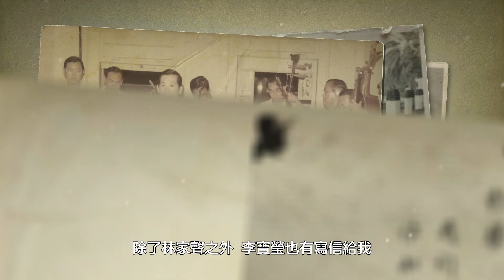《朱慶祥藝術回顧》第六集 | 朱慶祥戲曲藝術傳承及示範計劃｜林家聲 麥炳榮 鳳凰女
在朱師傅的藝術人生中，有很多和他一起成長，一起合作的好友，其中，前輩林家聲的名字，經常掛在朱師傅口邊。

新一集的《朱慶祥藝術回顧》，朱師傅將會分享與聲哥 林家聲 相知相交的故事，更會憶述參加名伶 麥炳榮、鳳凰女 領導「大龍鳳劇團」的珍貴點滴。

5月5日中午12:00 播放。

此外，歡迎各位前往Podcast應用程式收聽本節目

計劃簡介
《朱慶祥戲曲藝術傳承及示範計劃》透過粵劇口述歷史、現場實錄及示範演出片段，把這位當代藝術名家的資料、心得，透過科技，賴以保存。

現年95歲的朱慶祥師傅，生於梨園世家，其父親、姐姐、兄長俱從事戲班演出，在耳濡目染之下，早已對音樂、戲曲產生濃厚興趣。1940年，已出任劇團頭架（音樂領導）一職，至50年代初，先後為薛覺先、黃千歲、芳艷芬、紅綫女等粵劇紅伶拍和，聲名鵲起。
朱師傅以「知無不言、言無不盡」的態度，經常把音樂拍和與粵曲演唱的心得，與同業、後輩分享，受學者不計其數。

本計劃共有三部分，第一部分為《朱慶祥藝術回顧》，以口述歷史方式，紀錄朱慶祥師傅從藝經歷，了解舊日的藝壇故事；第二部分為《粵劇演出與音樂拍和藝術》，紀錄朱師傅指導年輕樂師及演員的演繹方式與技巧。計劃第三部分《粵曲拍和、鑼鼓運用與演唱》收錄了精選作品，讓各位欣賞聲、情、韻兼備的演唱選段，各位請密切留意。

本計劃由粵劇發展基金資助、戲曲中心全力支持。